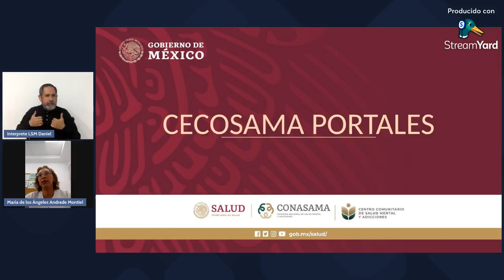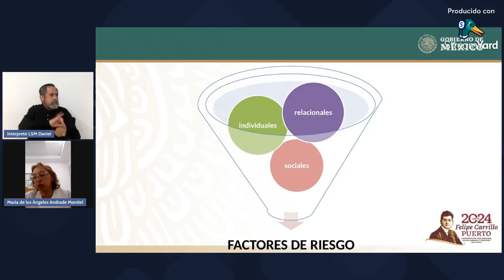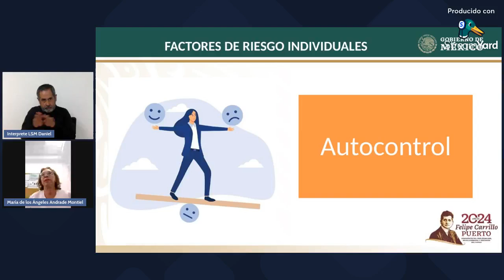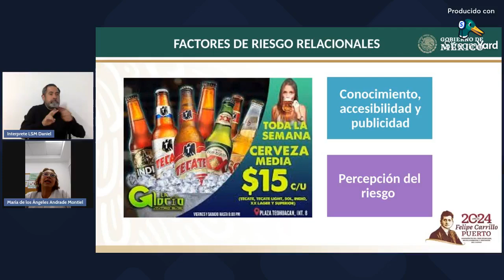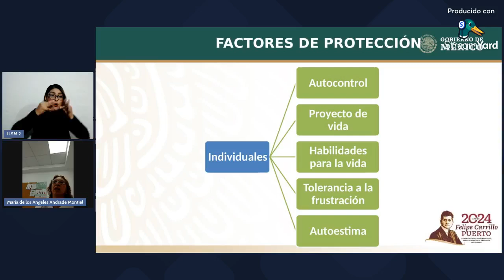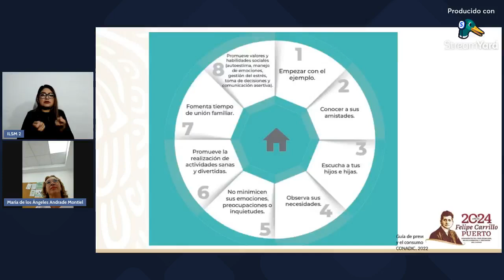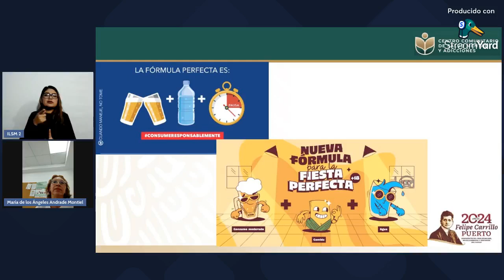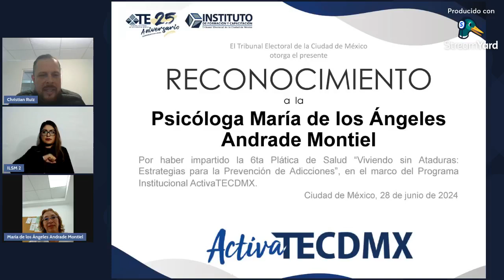6. Pláticas de Salud TECDMX: Estrategias para la Prevención de Adicciones. 26-06-24